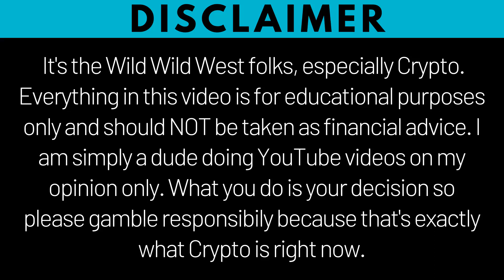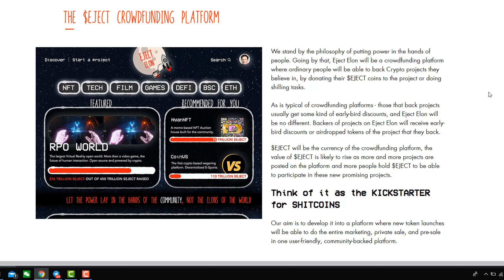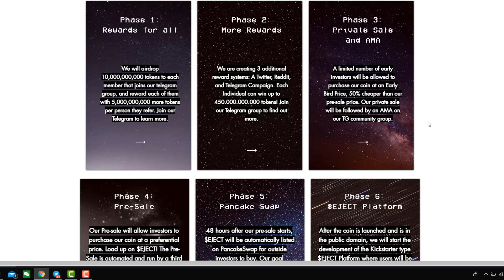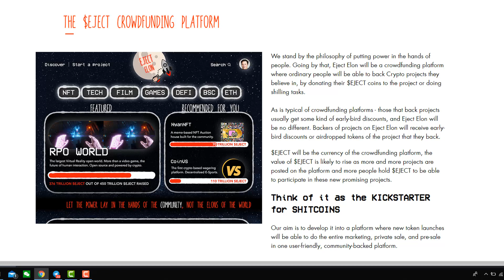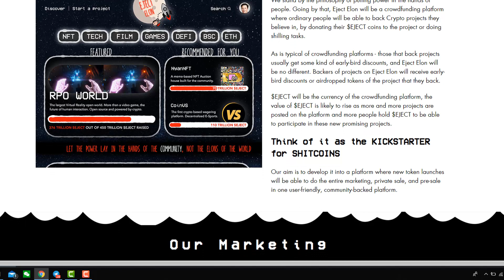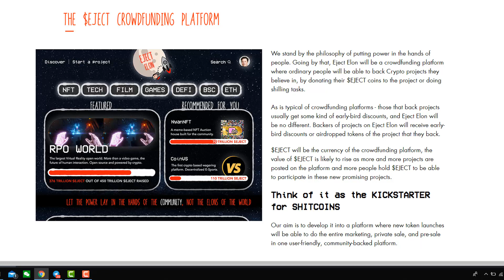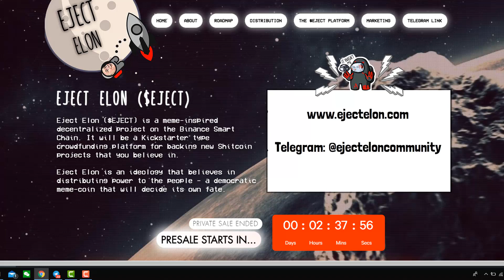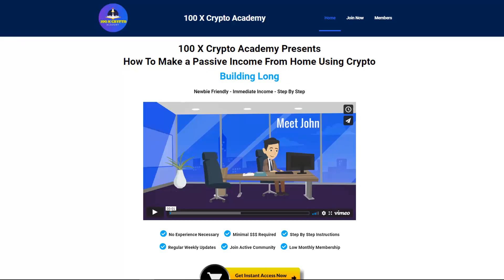EjectElon KickStater Platform for Memecoins, Pre Sale Sold out in 10 Seconds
Eject Elon ($EJECT) is a meme-inspired decentralized project on the Binance Smart Chain. It will be a Kickstarter type crowdfunding platform for backing new Shitcoin projects that you believe in.

Phase 4: Pre-Sale
Our Pre-sale will allow investors to purchase our coin at a preferential price. Load up on $EJECT! The Pre-Sale is automated and run by a third party application: DxSale. We will upload a tutorial on our Telegram.

Phase 5: Pancake Swap
48 hours after our pre-sale starts, $EJECT will be automatically listed on PancakeSwap for outside investors to buy. Our goal afterwards will be to amp up the marketing, and get listed on larger exchanges.

👉Get $25 USD worth of Free Crypto just need to stake CRO and you'll get CRO instantly to withdraw

👉Bamboo is a microinvestments platform that allows anyone to seamlessly purchase digital assets, like Gold and Bitcoin. Get $10 For Free when you open and fund your account with $50

👉 SafePal S1 Crypto Cold Storage Device (Similar to Trezor/Ledger but way cheaper)

👉 Join hidden Gem Coinlist launch platform they get allocation to some of the hottest projects. My last project I invested in I am up 2000%. Takes about 1 week to get KYC verified ***HIGHLY RECOMMEND THIS PLATFORM**